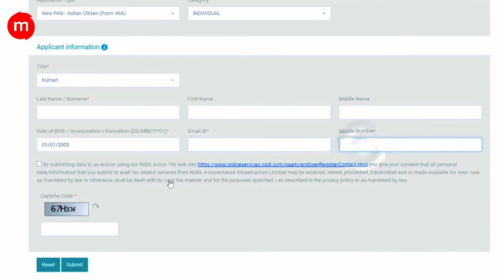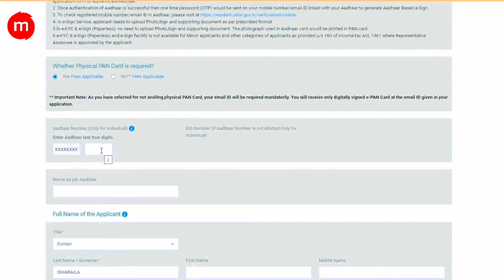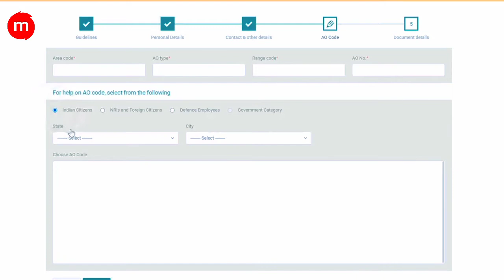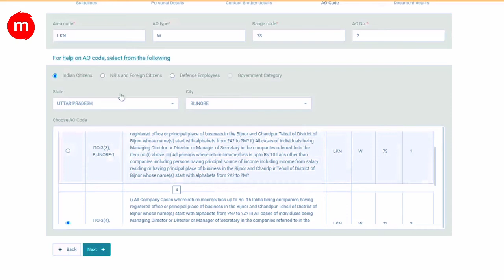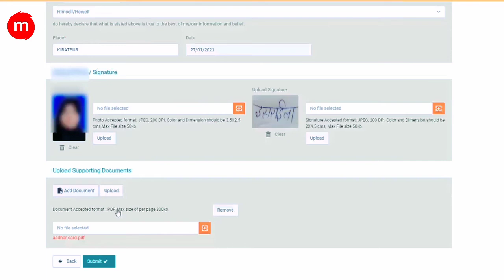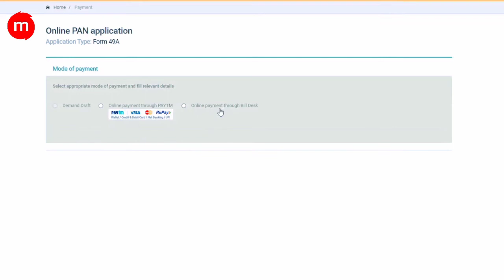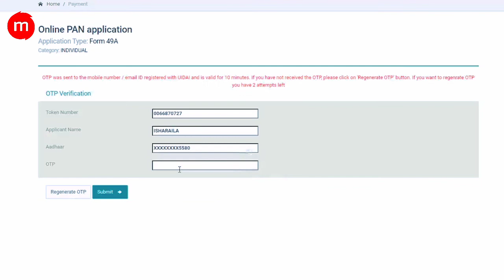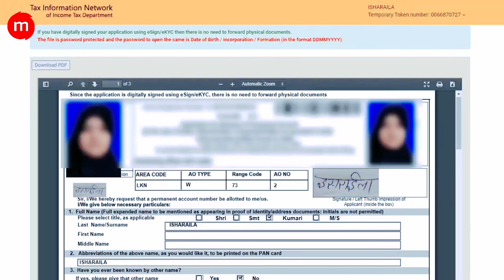How To Apply New Pan Card | With Photo And Signature | ऑनलाइन नया पैन कार्ड कैसे बनाए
Is Video Me Main Bataya Hu Ki How To Apply New Pan Card.